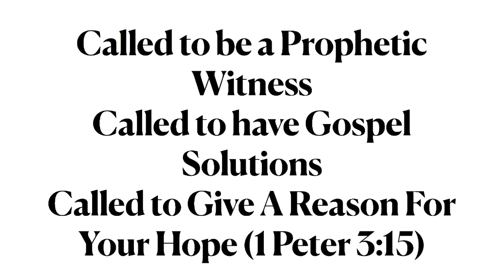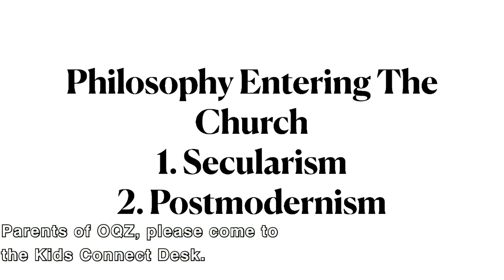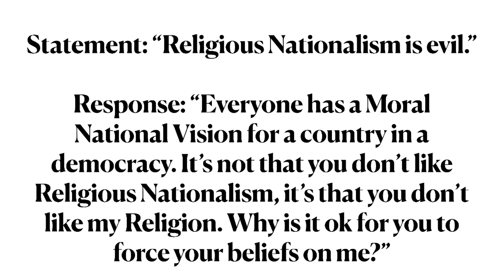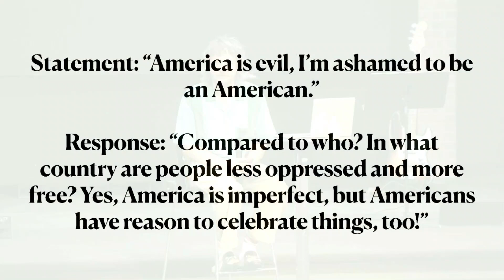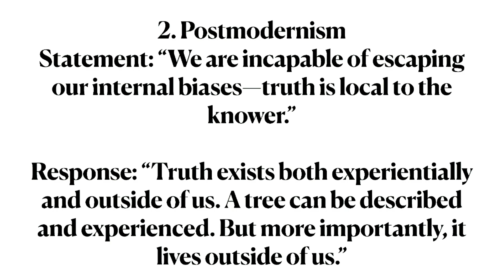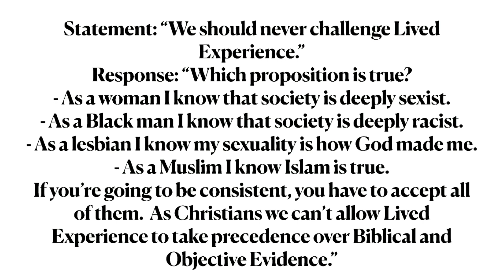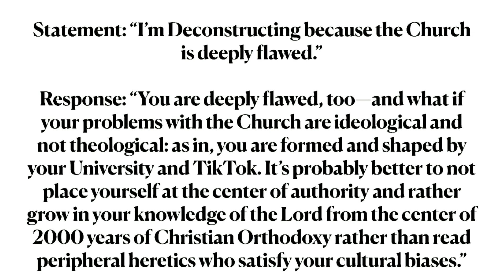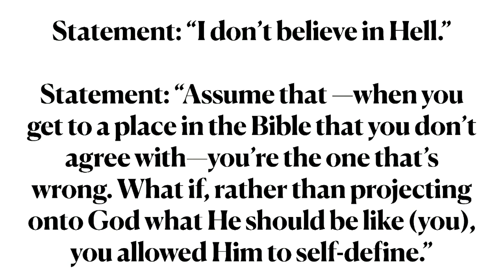Nathan Finochio: "Get Up And Eat" (July 4, 2021)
On the Fourth of July we enjoyed a powerful message from our friend Nathan Finochio. Don't miss this one - then share it to a friend!

Harvest Time is a Spirit-filled church serving Lower Fairfield County, Connecticut and Westchester County, New York. Located near the Westchester County Airport, we're easily accessible from all major highways. Find us at 1338 King Street in Greenwich, Connecticut.

You'll enjoy our contemporary worship and our relevant, Bible-based preaching. Please dress casually. We currently offer ministry for children during our Sunday 10:00 AM and 11:30 AM services, as well as on Wednesday evenings.